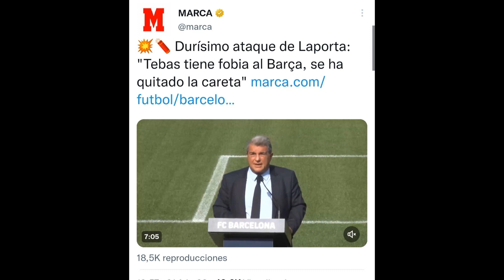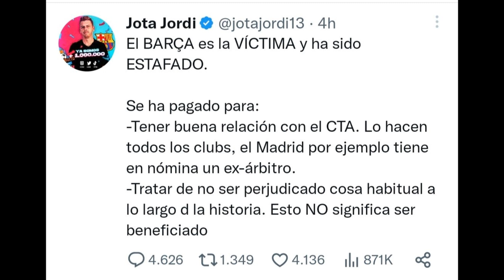🚨JOTA JORDI EL VÍCTIMAS HACE EL RIDÍCULO MUNDIAL ATACANDO AL MADRID POR EL CASO BARÇAGATE❌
En este video hago una crítica a Jota Jordi del chiringuito de jugones por atacar al Real Madrid y decir que el FC Barcelona es una víctimas de Negreira, escándalo del Barçagate.